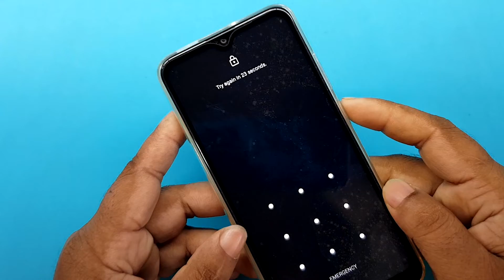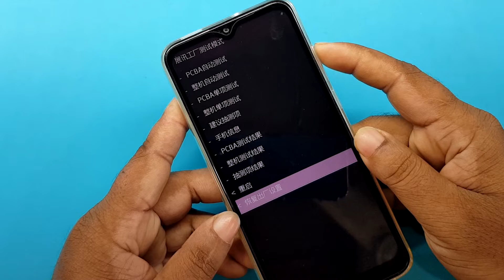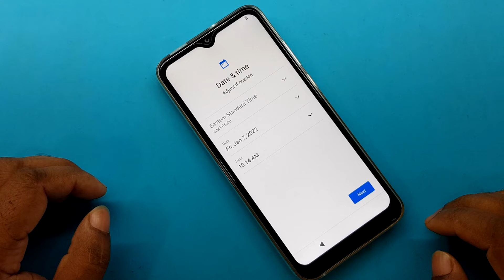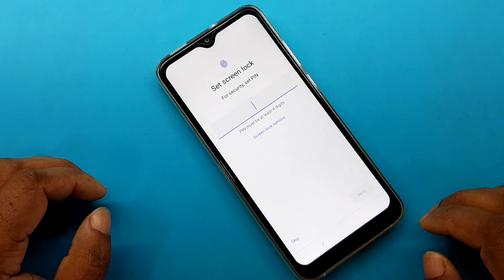Lava Benco V60 Hard Reset | Factory Reset | Lava Benco V60 Pattern Unlock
ʟɪᴋᴇ   |  sᴜʙsᴄʀɪʙᴇ   |  sʜᴀʀᴇ   |  ᴄᴏᴍᴍᴇɴᴛ
●▬▬▬▬▬▬▬ஜ۩۞۩ஜ▬▬▬▬▬▬▬●

My New Channel [ Afrad Telecom ] Please Subscribe : 0:01

Symphony,Walton,Htc,Itel,Lava.

                              ᴛʜᴀɴᴋ ʏᴏᴜ
  ●▬▬▬▬▬▬▬ஜ۩۞۩ஜ▬▬▬▬▬▬▬●